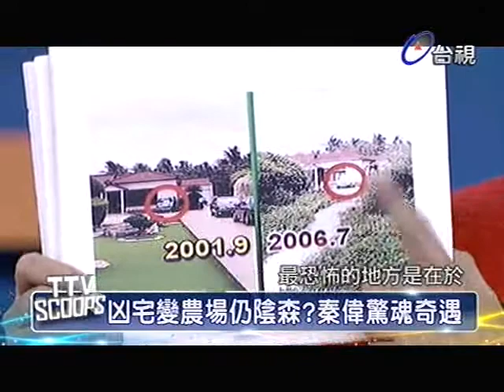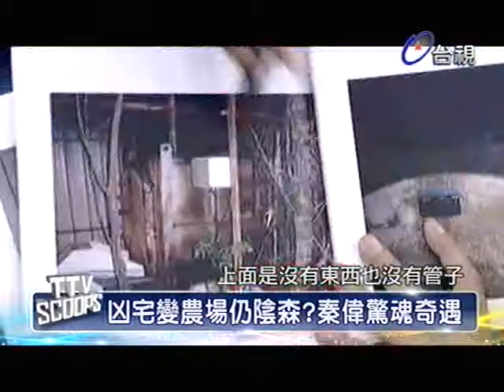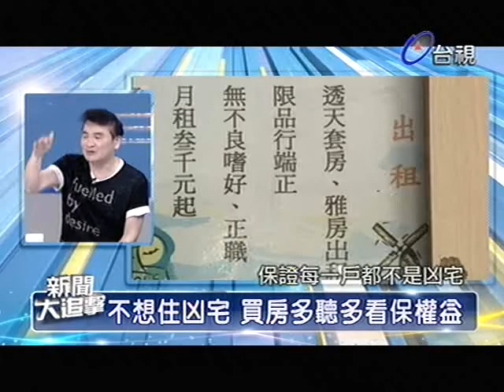新聞大追擊 2013-07-27 pt.4/5 鬼月凶宅投資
新聞大追擊完整播放清單